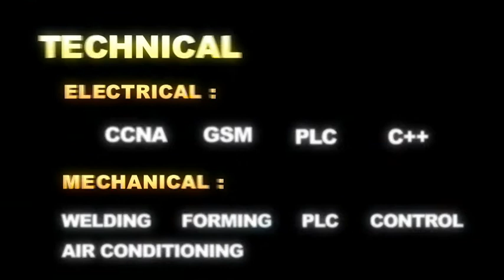IDT-Institute-2011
IDT institute

Where you can find what you need

Language :

English French German

Technical :

Electrical :

CCNA ** GSM ** PLC ** C++

Mechanical :

Welding ** Forming ** PLC ** Control ** Air-conditioning

Business :

Business Planning ** Project Management ** Sales ** Marketing ** HR

Life skills :

Presentation skills

Time management

Communication skills

Team-Work

Industrial :

Supply chain

Lean

Six-Segma

Safety

Certified Courses ending with Projects + Internship ! ! !

All of these and more for free with IDT